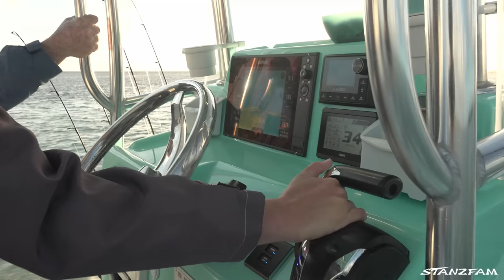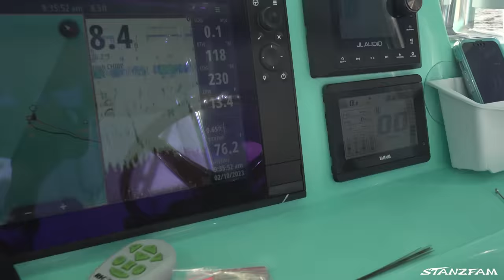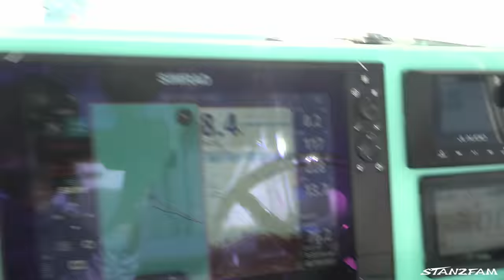Boat Load of Spanish Mackerel!! Chummed up! Catch Clean and Cook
In this episode we run toward the Gulf of Mexico from Islamorada in search of Spanish Mackerel. We are on our Shallow Sport X3 bay boat and our friends Dawson, Frank, and Andrew join myself and Sara. After a few hours of fishing we have all the mackerel we want and head back home to cook it up. We decided to bake it in the oven, which everyone seemed to enjoy (but me). The kids were all over it! Enjoy!